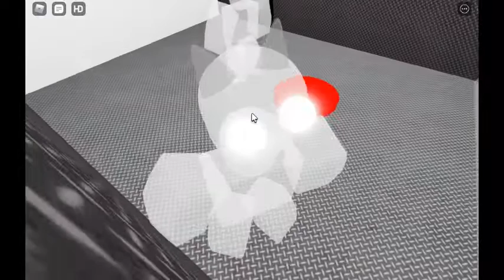Roblox New Killer Body Worm and 2 Badges in Trevor Creatures Killer 2 (Roblox Morph)